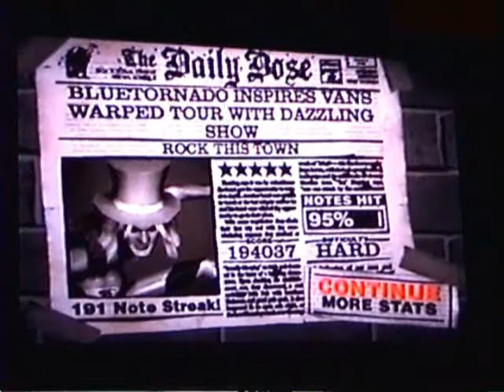Guitar Hero II: Rock This Town (Hard) 5 stars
5-star performance of Rock This Town on hard on Guitar Hero II.
Score: 194,037
Notes Hit: 95%
Note Streak: 191